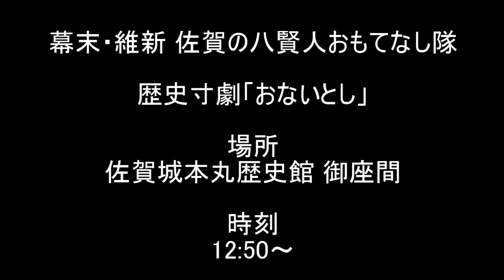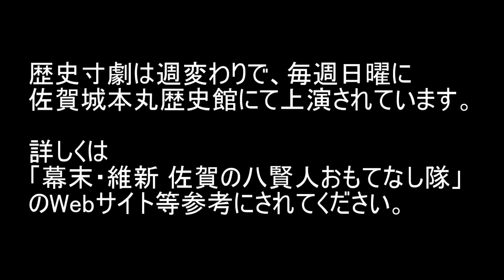歴史寸劇「おないとし」(枝吉神陽、佐野常民、島義勇)2020/1/19 13:00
幕末・維新佐賀の八賢人おもてなし隊による歴史寸劇です。
毎週日曜に佐賀城本丸歴史館にて週変わり上演されている20以上の演目の内の１つ。

上演日：2020/1/19
上演時刻：13:00~(同日３回目、動画は10分前の賢人紹介からのスタートです)
演目：「おないとし」
登場人物：枝吉神陽、佐野常民、島義勇

佐賀城本丸歴史館の入場、歴史寸劇の観劇は無料（寄付をお願いされています）
本丸歴史館には無料駐車場有
その他、詳しくはそれぞれのWebサイトを参照

幕末・維新佐賀の八賢人おもてなし隊